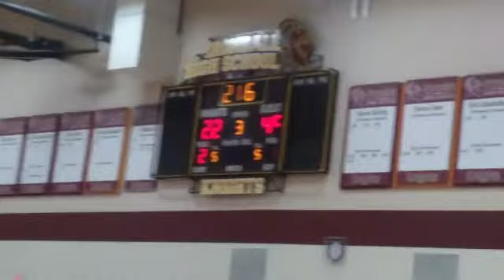Irondale "8 grd" boys basketball B vs C team